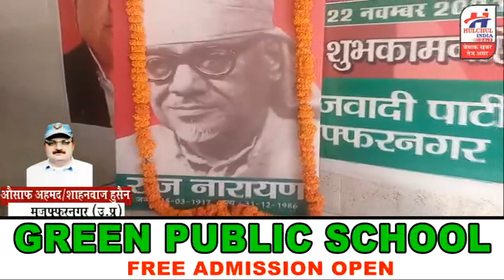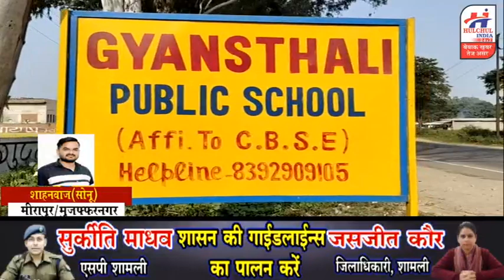हलचल इण्डिया पर देखिये खबरे 23 नवम्बर 2021